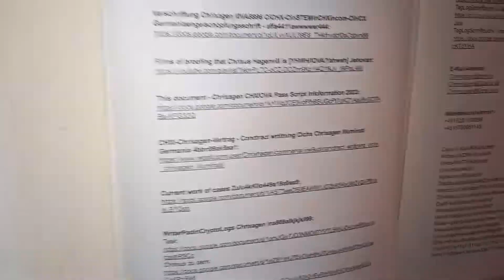CHRIXAGEN CHXIOVA CHXΔ88Ω96α - Personal Pass Script 2023 (film of paper print) -- LSLSLLSL11LWLALSDR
ci.chx/aggahzqt4141hqfaafsdyyxxxx